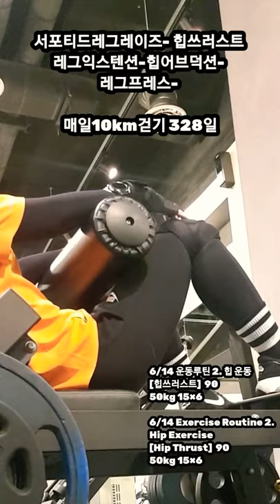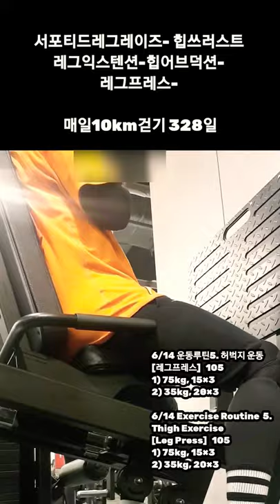[6/14 운동루틴 복부, 힙, 허벅지] Abdominal exercise, Hip exercise, Thigh exercise. 🙆‍♀️💕☕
서포티드레그레이즈- 힙쓰러스트
레그익스텐션-힙어브덕션-
레그프레스-

6/14 운동루틴1. 복부 운동
[서포티드레그레이즈]  100
100 개 (50.25.25)

6/14 Exercise Routine 1.
Abdominal exercise
[Supported Legraise]  100

6/14 운동루틴 2. 힙 운동
[힙쓰러스트]  90
50kg 15×6

6/14 Exercise Routine 2.
Hip Exercise
[Hip Thrust]  90
50kg 15×6

6/14 운동루틴 3. 허벅지 운동
[레그익스텐션]   75
1) 25kg, 15×3
2) 15kg, 15×2

6/ 14 Exercise Routine 3.
Thigh Exercise
[Leg Extension]  75
1) 25kg, 15×3
2) 15kg, 15×2

6/14 운동루틴 4. 힙운동
[힙 어브덕션]  100개
75kg 20×5

6/14 Exercise Routine 4.
Hip Exercise
[Hip Abduction]  100
75kg 20×5

6/14 운동루틴5. 허벅지 운동
[레그프레스]   105
1) 75kg, 15×3
2) 35kg, 20×3

6/14 Exercise Routine  5.
Thigh Exercise
[Leg Press]   105
1) 75kg, 15×3
2) 35kg, 20×3